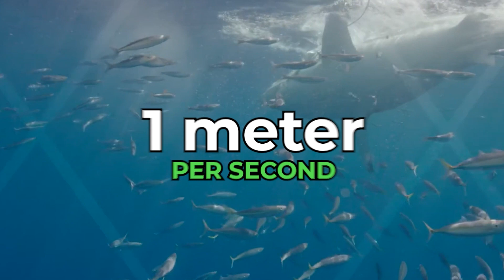Discover The Odd Ocean "Cafe" Where Great White Sharks Gather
The Odd Ocean "Cafe" Where Great White Sharks Gather is a fascinating place. The term “White Shark Café” was coined by the researchers at Stanford University’s Hopkins Marine Station back in 2002 when they were studying Great White sharks in the area. By monitoring sharks they had tagged they were able to locate and record where they traveled over a series of years. The tags also monitored how deep the sharks dived and how long they stayed below the surface. What they found was there was an area in the ocean, halfway between Baja California, Mexico and Hawaii, where Great White sharks gathered! They nicknamed the location the “White Shark Café”.